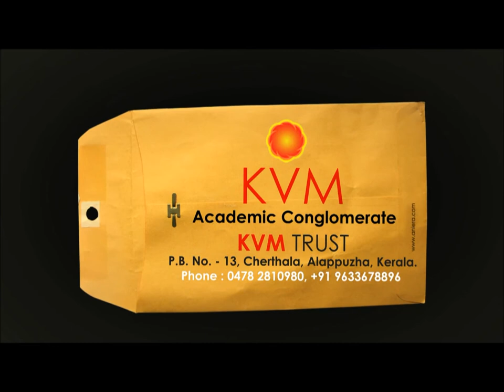KVMCorpVidHD.wmv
KVM Academic Conglomerate, KVM Trust, Cherthala Alalppuzha, Kerala.